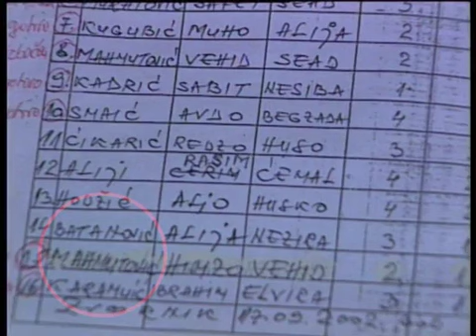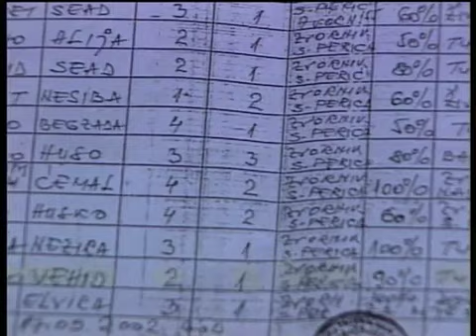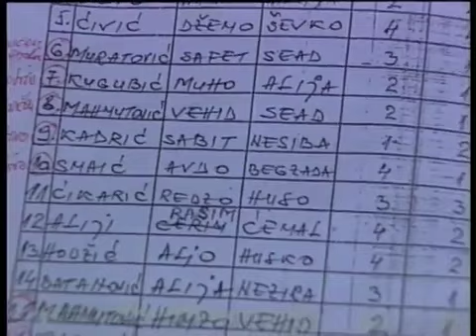Kriteriji SDA za dodjelu donacija = PLJAČKA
Sa spiskova se skidaju porodice poginulih boraca a stavljaju se kadrovi SDA i njihovi sinovi.